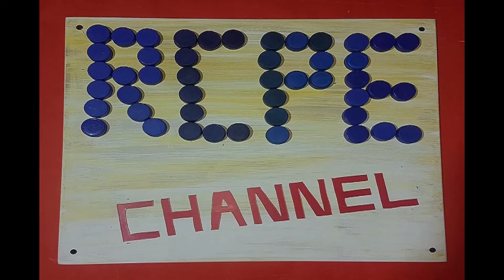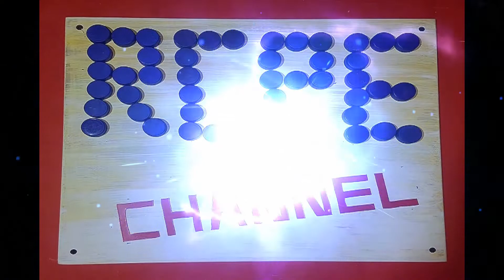Como hacer un Adorno con un Frasco de vidrio, fácil y hermoso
un adorno fácil con una botellita de vidrio